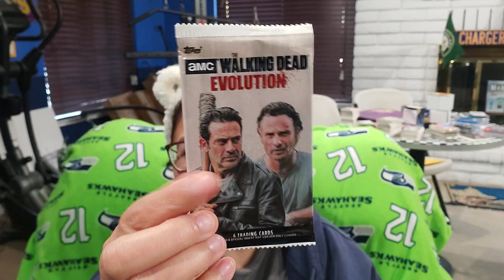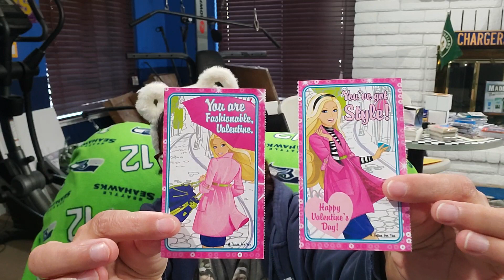Friend Mail n a gift from my love 💓